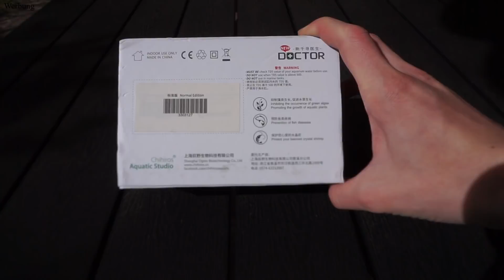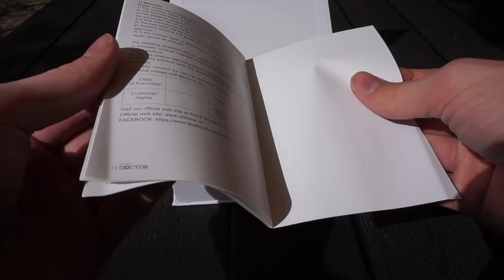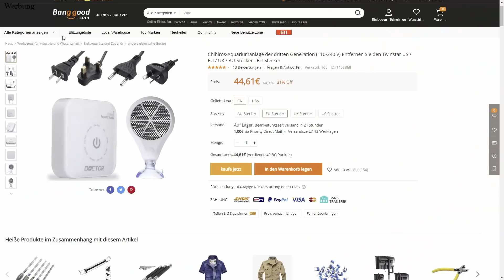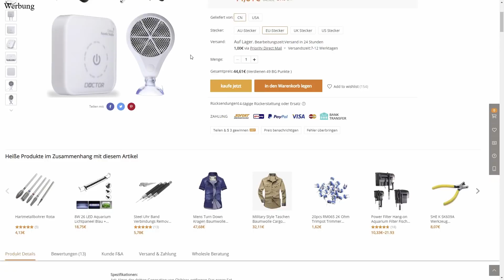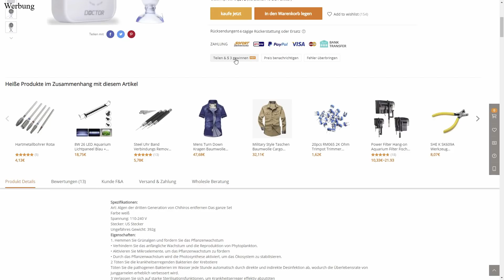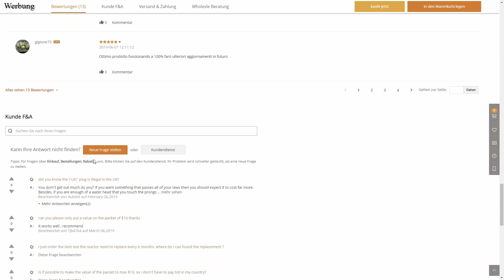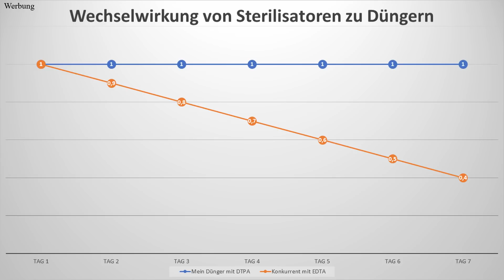Chihiros Doctor / Versuch, spaltet er Dünger?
In diesem Video werden wir testen ob der Chihiros Doctor, ein Sterilisator Dünger spaltet, also eine Wechselwirkung besteht.

Danke:-)

Das heißt über die Links generierten Umsatz wird Provision gezahlt. Ihr könnt euch die Produkte natürlich auch gerne woanders kaufen. Der Link ist lediglich ein Vorschlag, damit ihr euch das Produkt mal anschauen könnt. Für euch fallen keine weiteren Kosten an. Ihr könnt mich auch mit jedem anderen beliebigen Produkt durch diesen Link unterstützen.